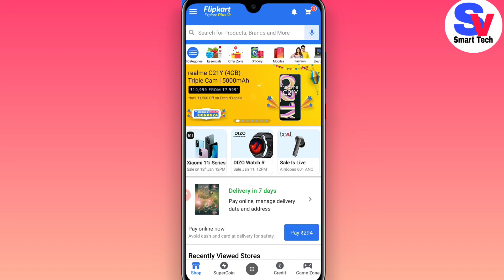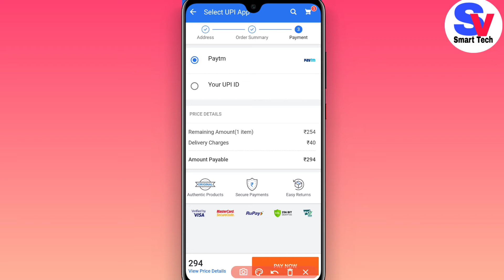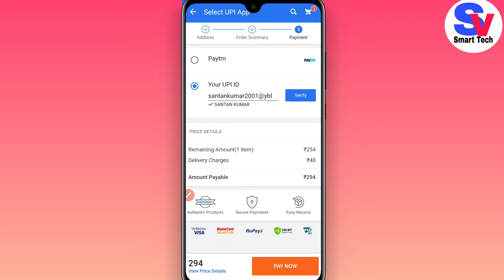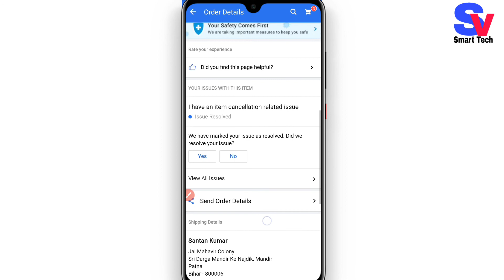Flipkart Par Order Karne Ke Bad Payment Kaise Kare | Convert COD Order to Prepaid Flipkart App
1) how to pay online flipkart cod payment
2) how to pay online for cash on delivery
3) how to pay flipkart cod payment
4) flipkart pay online payment kaise kare
5) flipkart ka payment online kaise kare

Friends in this video How to pay online payment in flipkart cod order new |Flipkart me cod order upi se payment kaise kare how to pay online payment in flipkart cod order in hindi, flipkart me cash on delivery order ka online payment kaise kare easy way,
Flipkart par upi se payment kaise kare
Flipkart me online payment kaise kare
Flipkart pe cash on delivery ka online payment
Flipkart me cod ka upi se payment kaise kare
Flipkart me cash on delivery ka upi google pay se payment kaise kare
Flipkart me google pay se payment kaise kare.

flipkart , flipkart short on cash , flipkart pay online for cod , flipkart online payment , flipkart payment method change kaise kare , flipkart change payment method after order , flipkart cod problem , flipkart cod payment online